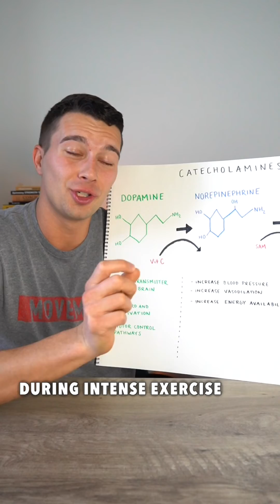What is Dopamine?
Dopamine:

🧠 Dopamine is a neurotransmitter that is synthesized from amino acids. Specifically by

It is involved in reward and motivation pathways as well as motor control.

📊 Epinephrine and Norepinephrine are hormones with a significant role in intense exercise.

We see a release of Epinephrine and Norepinephrine when the heart rate goes above the lactate threshold.

📈 They help to increase energy availability by getting glucose (sugar) into the bloodstream.

They also increase blood pressure and vasodilation to aid in getting that blood sugar to the muscles that need it during your intense training.

🏋🏽‍♀️ We’ll talk about Cortisol tomorrow.